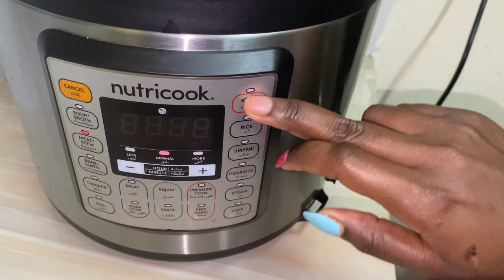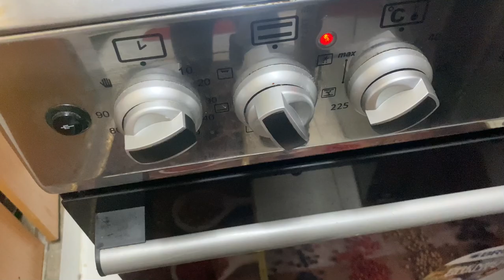Cooking Vlog:Grilled Goat meat (Amazing) || Brandy Nowood